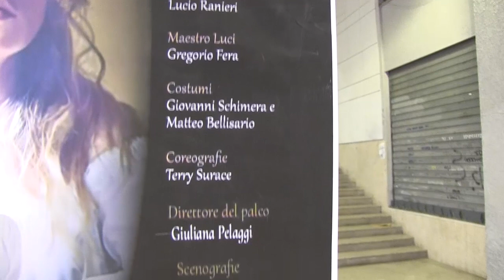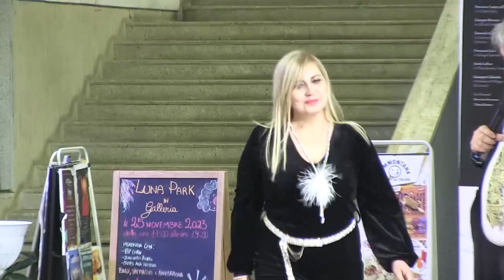Catanzaro | Il RED CARPET de “La Traviata”